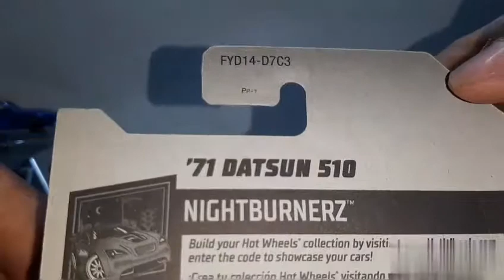Ngeloose hot wheels datsun 510 (MOMO).